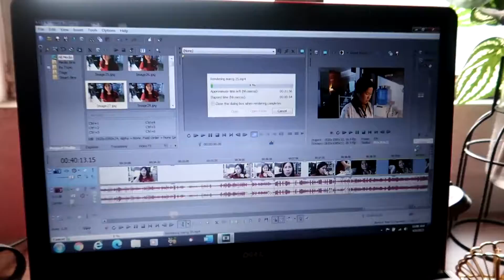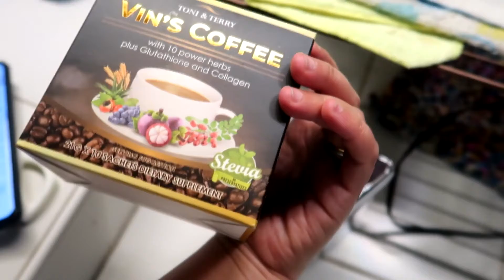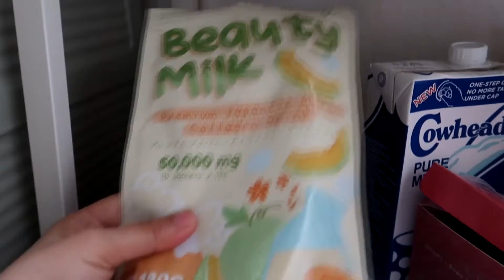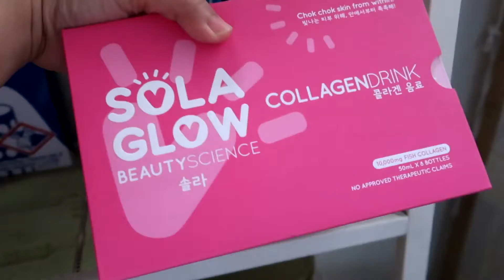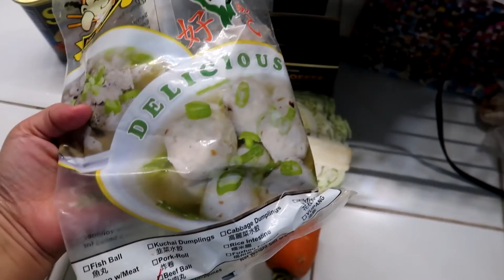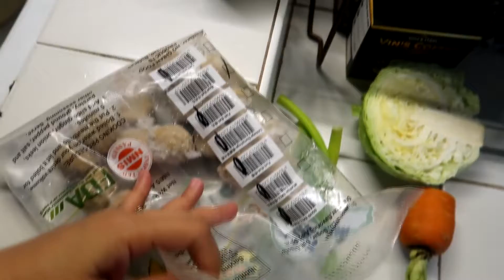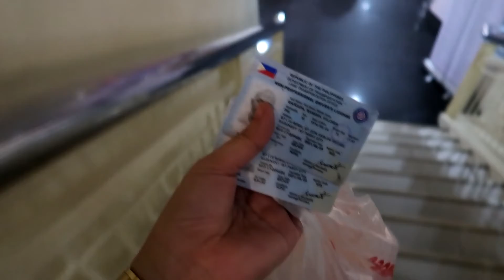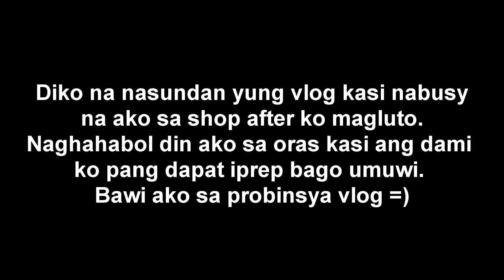WOW NAKA 10 YEARS PA SYA! - April. 6-7, 2022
Welcome to our life. The simple yet ordinary ways how we go around keeping a tight grip on reality.

I'm Maphy, entrep mom, furmom to my 20+ babies and vlogging is my past time.

IG acct: rmk_shop_online
Shop locaton: 2249 F.B. Hsrrison St. Pasay City beside Petron
We are on waze just pin RMK SHOP

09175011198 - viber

Canon G7X MarkII / Samsung S20+
Editing software: Sony Vegas Pro 13